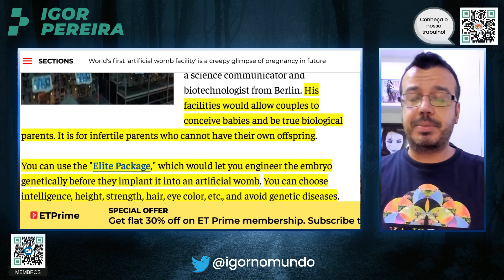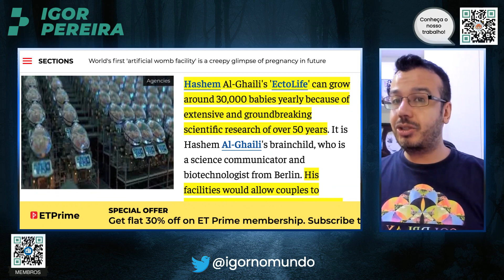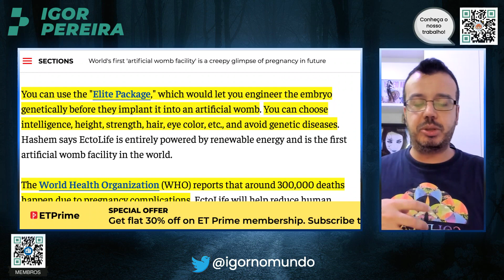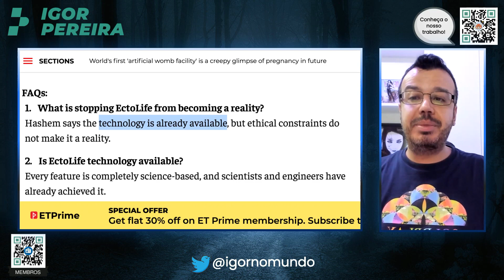AGORA A COISA FICOU SÉRIA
OFERTAS DE HOJE:
- Whisky Johnny Walker Red Label